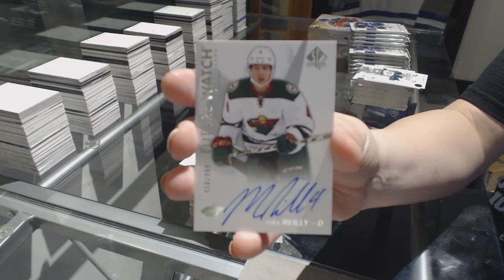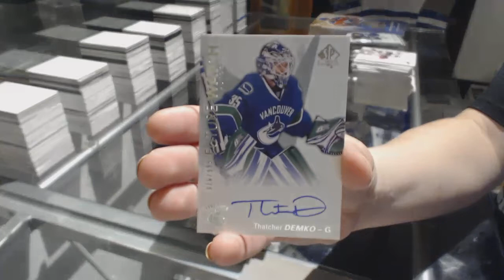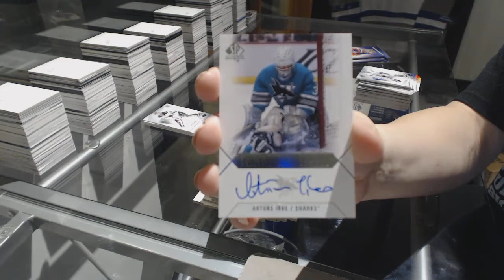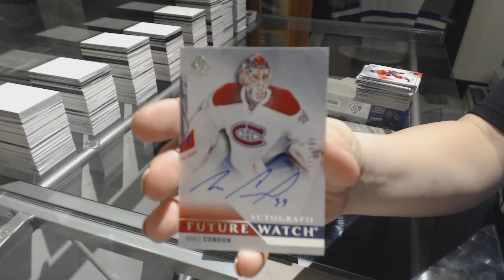16-17 UD SP Authentic & 15-16 UD SP Authentic Hockey 3 Box Break - C&C GB #8155